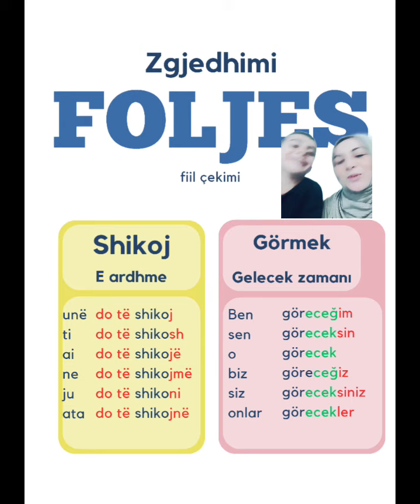zgjedhimi i foljes shikoj/ fiil çekimi shikoj